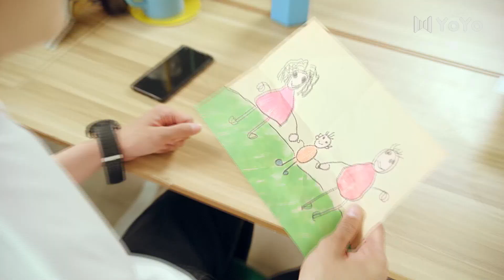《前辈请爱我 Senior Please Love Me》03 trailer🌈同志/同性/耽美/男男/爱情/GAY BOYLOVE/LGBT